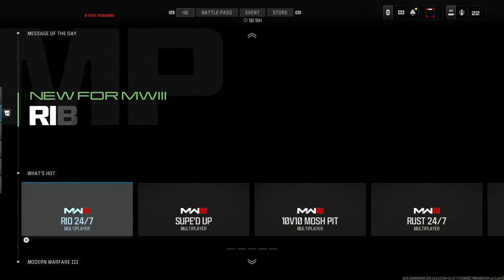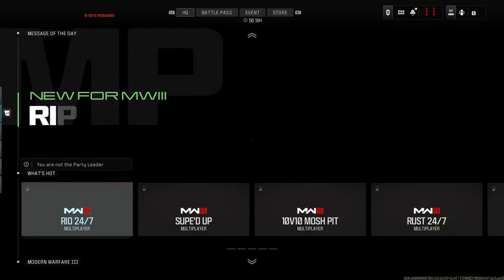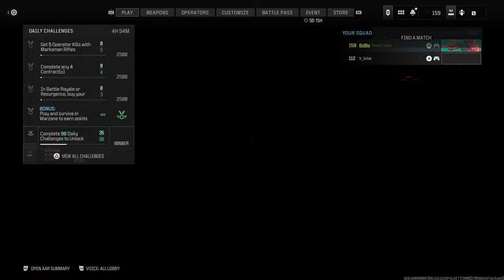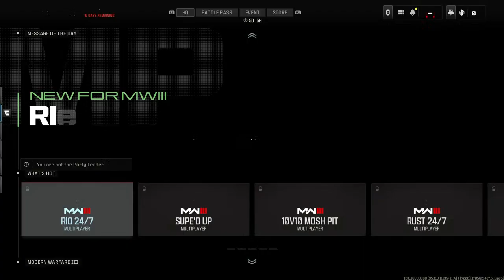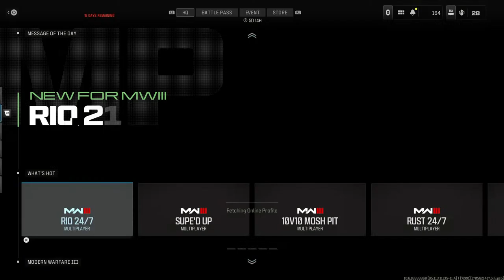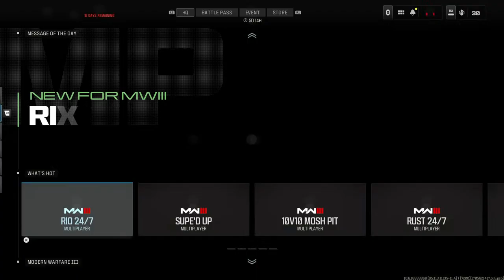Best warzone gameplay duos